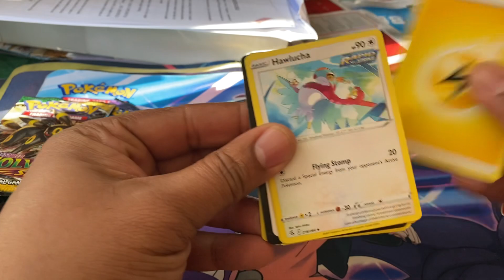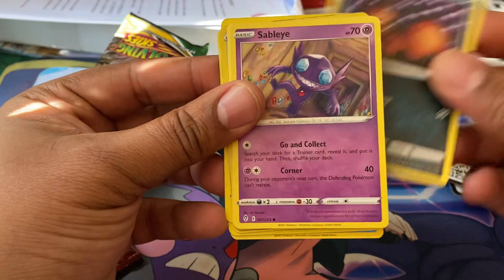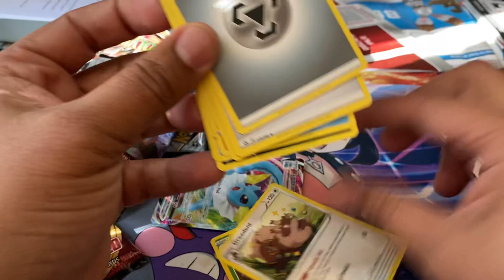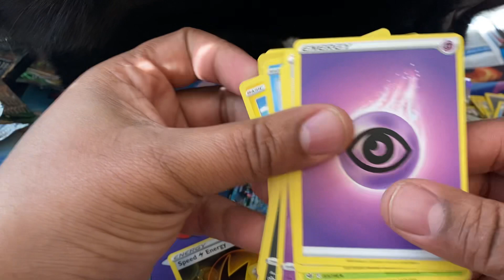I got a flareon box (plus codes